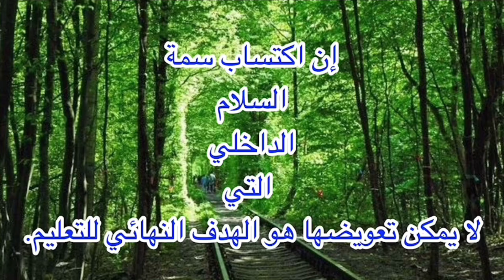平和を願って🙏🇺🇦平和を歌った名作、偉人名言集。いつまでも世界が平和でありますように。パート144